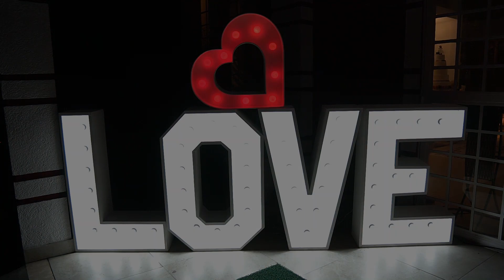Thayna e Diego - Wedding film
"E se um dia a correria não colaborar, prometo que arrumo um tempo pra ficar contigo.
Casal: @thay.sorriso e @dg8
Fotografia: @douglasfeliciofotografia